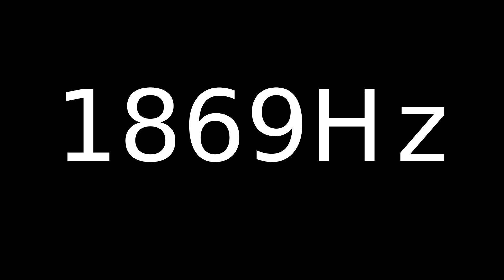Speaker Sound Test 1869Hz